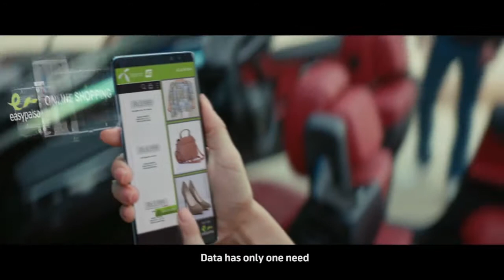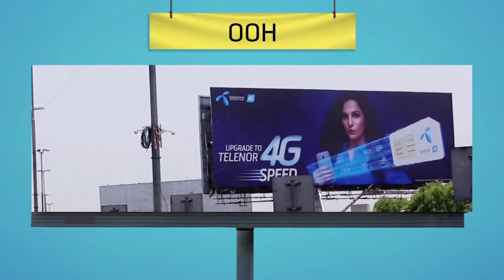Upgrade to Telenor 4G speed PAS Promo